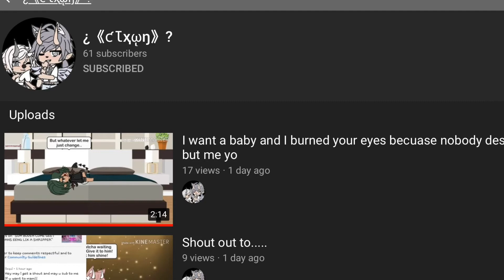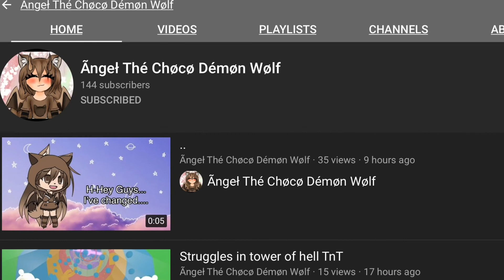Shoutouts more coming soon